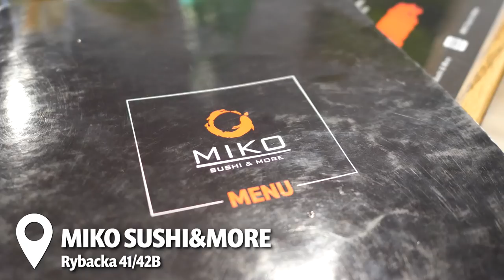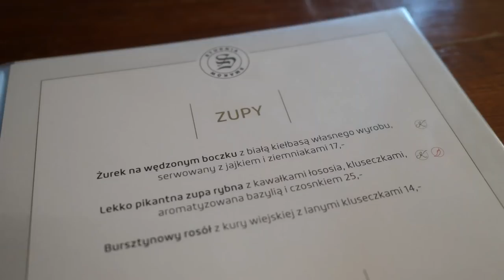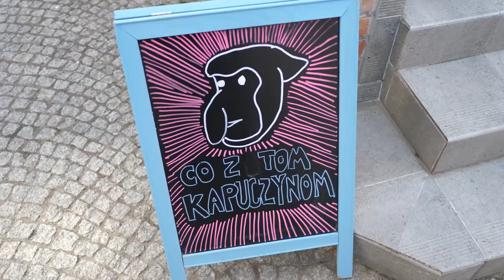ELBLĄG: JEDZENIE i RESTAURACJE w Elblągu (2022) - pizza, steki, sushi i kuchnia polska | GASTRO VLOG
Czołem Elbląg (2022)! W dzisiejszym odcinku z serii GASTRO VLOG sprawdzamy jedzenie restauracje w Elblągu (głównie Stare Miasto). Jemy m.in. steki i sushi, wlatuje też pizza oraz oczywiście kuchnia polska. Zapraszam do oglądania, Maciej je (Elbląg 2022).